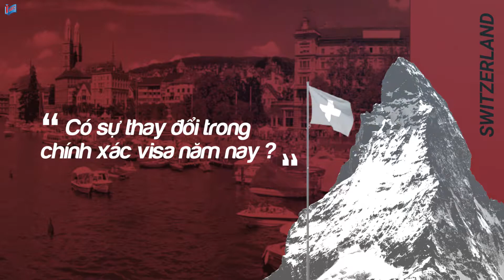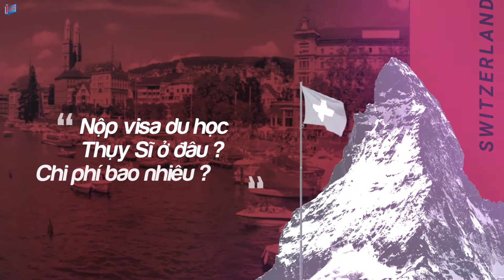INEC Q&A: Visa du học Thụy Sĩ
Cũng giống như các quốc gia khác, để có thể học tập tại Thụy Sĩ một cách hợp pháp bạn cần phải xin visa. Hồ sơ xin visa du học Thụy Sĩ được đánh giá là đơn giản hơn so với những nước khác. Chính sách visa du hiện nay có thay đổi gì hay không và mất bao lâu để bạn có thể nhận được visa của mình?
Chúng ta cùng theo dõi để được chị Trương Nguyễn Khánh Lam - chuyên viên tư vấn của Du học INEC giải đáp nhé.
Đừng quên đón xem các tập tiếp theo trong series “Q&A du học mùa Covid” của Du học INEC
+ Cập nhật các thông tin mới nhất về du học Thụy Sĩ
Tổng đài: 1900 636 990
Hotline KV miền Bắc & Nam: 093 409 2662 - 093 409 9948
Hotline KV miền Trung: 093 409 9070